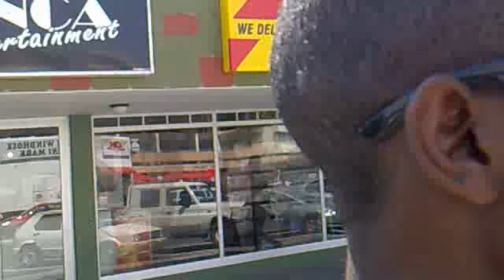Daring stunt in Windhoek traffic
Team Gundam Pro skater Jay does an Ollie over an island in heavy traffic.